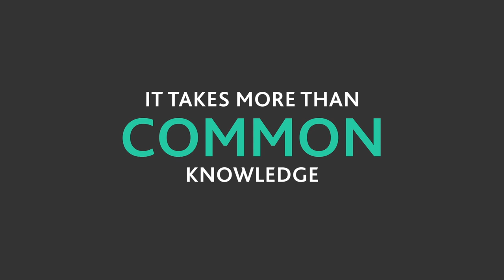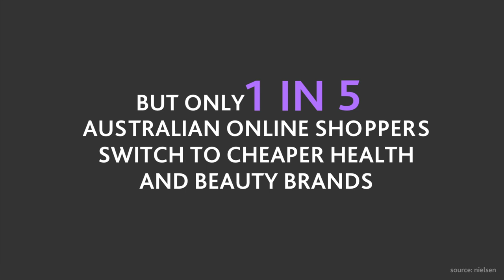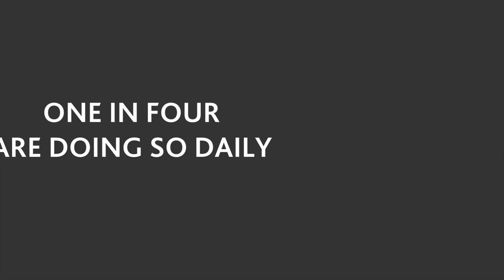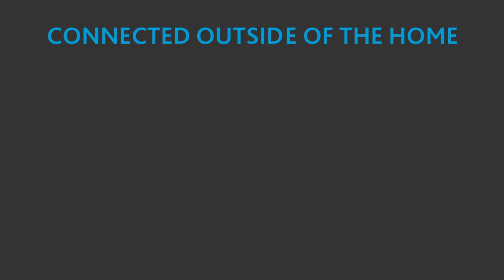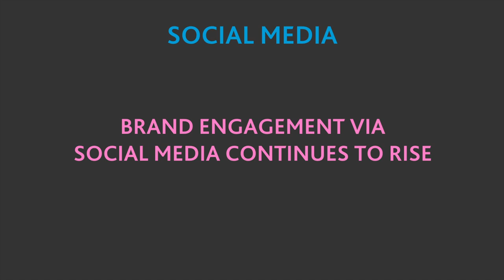Nielsen Australia Consumer Video_10.10.12.mov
Indepth insights into the Australian consumer from leading global information and insights provider, Nielsen.